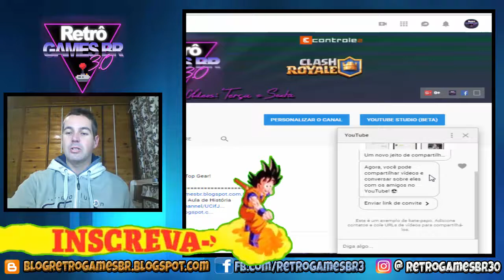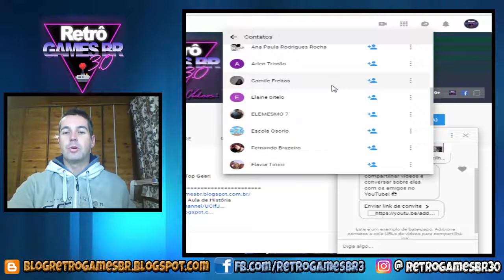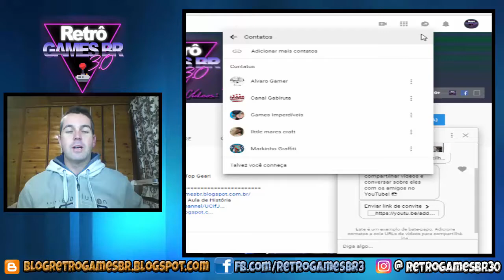NOVA FUNCIONALIDADE - CHAT - GRUPOS - DIVULGAÇÕES - FORME PARCERIAS NO YOUTUBE E CRESÇA!